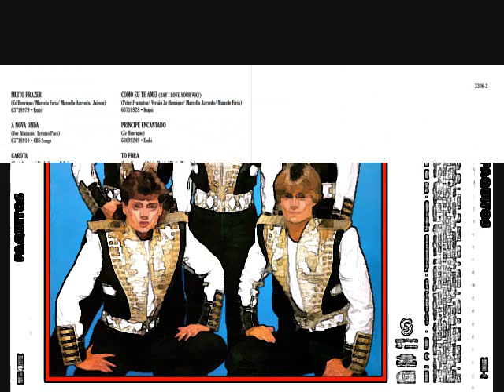Paquitos-A Nova Onda.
Paquitos-A Nova Onda  Musica Del Album.